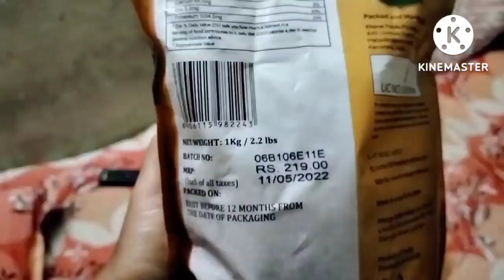DIML vlog /எல்லா குழந்தைகளுக்கும் பிடித்த snacks 😋😋😋.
Hi friends
       bye ♥️❤️❤️❤️❤️❤️❤️❤️❤️❤️

 poongar rice recipes next video upload பண்றேன். Miss pannama பாருங்க.